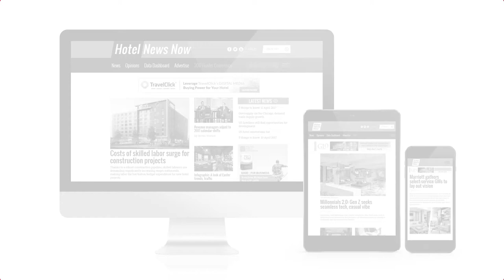Fauchon l’Hôtel Paris GM talks about state of luxury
Jérôme Montantème, GM of Fauchon l’Hôtel Paris, a 54-room boutique in the heart of the French capital, talks with Hotel News Now's Robert McCune about his philosophy for and the state of luxury.